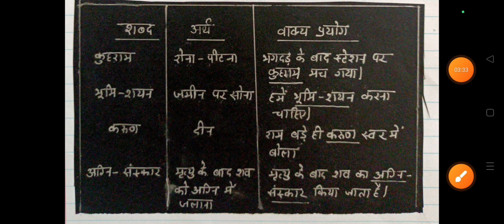हिन्दी पाठ योजना,कक्षा-8, प्रकरण-काकी Hindi Lesson Plan Class-8 Topic-Kaki